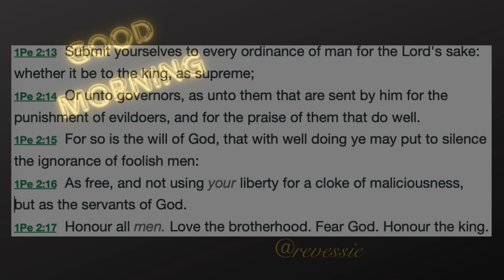Good Saturday morning! November 23, 2024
This constitutes a 'fair use' of any such copyrighted material as provided for in Title 17 U.S.C. section 106A-117 of the US Copyright Law, Copyright Disclaimer Under Section 107 of the Copyright Act 1976, allowance is made for "fair use" for purposes such as criticism, comment, news reporting, teaching, scholarship, and research.